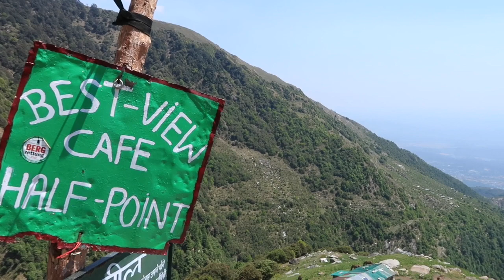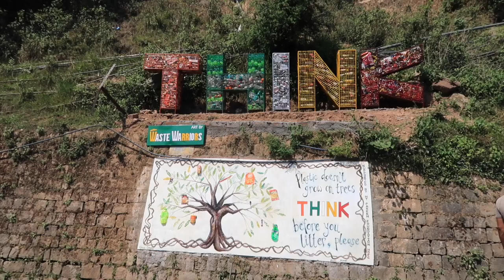WASTE WARRIORS INDIA - 1 Week In the Life of a Volunteer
PLEASE NOTE: Waste burning is illegal and the fire in this video was not made by Waste Warriors but someone who simply doesn’t know how harmful burning rubbish is to the environment.

We volunteered for Waste Warriors in Bhagsu Nag, Dharamsala for the month of May. Waste Warriors is an amazing non-profit NGO which is helping tackle Indias waste problem. As well as helping clear up the popular tourist sites around Bhagsu, they also promote a cleaner India by teaching in schools about the effects of waste, such as plastic pollution. They also are currently running a NO STRAWS campaign with The Blue Patch (Kolkata’s first environmental conservation organisation, also Instagram link found below), which is informing the restaurants in Bhagsu about the advantages of using paper straws over plastic straws. Waste Warriors run so many projects, all aimed at educating locals and tourists against littering and trying to reduce the amount the of plastic waste. For example, they organise door to door waste collection, installation and emptying of public dustbins and much more!

We have been travelling around India for the last 5 months and have seen how much rubbish there is, and it is horrible to see, especially in nature. The waterfalls and rivers especially need to be protected from litter as they are a common source of drinking water. Reducing your plastic usage, eg. by having a reusable water bottle, can greatly improve your environment.  For more information about their projects or even wanting to volunteer, please find the link to the Waste Warriors Dharamsala facebook page and website below.